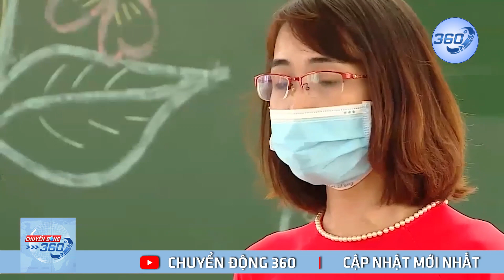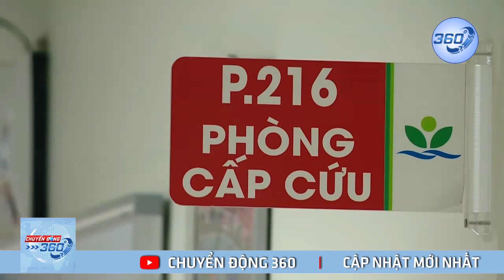Thủ tướng chỉ đạo "nóng" giữ ổn định kinh tế sau khi FED tăng lãi suất | Chuyển động 360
Sáng 22/9, tại phiên họp Chính phủ chuyên đề về xây dựng pháp luật tháng 9 năm 2022, sau khi nghe báo cáo tình hình kinh tế thế giới, một số nước tăng lãi suất, tăng giá trị đồng tiền, nhất là sau khi Cục Dự trữ Liên bang Mỹ (FED) tăng lãi suất, Thủ tướng Chính phủ Phạm Minh Chính đã chỉ đạo "nóng" các nhiệm vụ, giải pháp để ứng phó với tình hình.